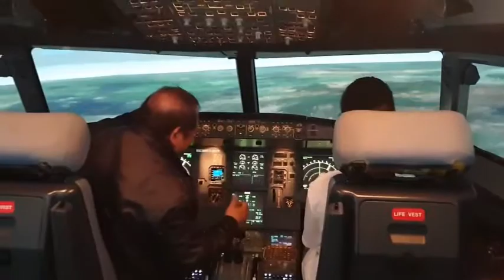บางกอกแอร์เวย์สนำเยาวชน ร่วมกิจกรรม“ติดปีกเติมฝัน ปันความรู้ สู่อาชีพการบิน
บริษัท การบินกรุงเทพ จำกัด (มหาชน) หรือ สายการบินบางกอกแอร์เวย์ส  จัดกิจกรรม “ติดปีกเติมฝัน ปันความรู้ สู่อาชีพการบิน ปี 2” โดยนำคณะเยาวชนระดับชั้นมัธยมศึกษาจาก 3 จังหวัด ได้แก่ สุโขทัย ตราด และเกาะสมุย จังหวัดสุราษฎร์ธานี พร้อมอาจารย์ที่ปรึกษา รวม 56 คน  มาร่วมทำกิจกรรมการเรียนรู้ ณ ศูนย์ปฏิบัติการการบินบริษัท การบินกรุงเทพ จำกัด (มหาชน) จังหวัดสมุทรปราการ เป็นระยะเวลา 3 วัน โดยมีวัตถุประสงค์เพื่อเปิดโอกาสให้เยาวชนท้องถิ่นได้มีโอกาสเข้ามาศึกษาเรียนรู้เกี่ยวกับธุรกิจการบิน จากผู้บรรยายที่มีประสบการณ์ในสายงานโดยตรง เพื่อสร้างแรงบันดาลใจในการค้นหาตนเอง และอาชีพที่เหมาะสมในอนาคต ซึ่งเยาวชนได้มีโอกาสเข้าร่วมกิจกรรมทดลองขับเครื่องบินในห้องจำลองการบิน (Flight Simulator) นอกจากนี้เยาวชนยังได้เข้าเยี่ยมชมกระบวนการผลิตอาหารเพื่อเสิร์ฟบนเครื่องบินจาก บริษัท ครัวการบินกรุงเทพ จำกัด (Bangkok Air Catering) อีกด้วย
ภาพ-ข่าว อำนาจ สุโขทัย